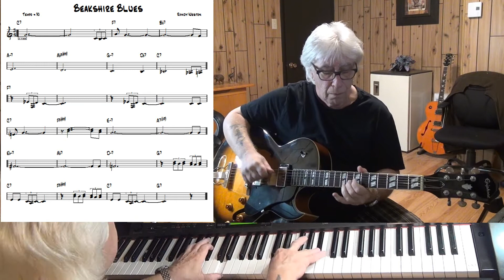Beakshire Blues - Jazz guitar & piano cover ( Randy Weston )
written Randy Weston - improvisation guitar Epiphone ES-175 with Pick Up Gibson Classic 57 & piano Yamaha CLP 270